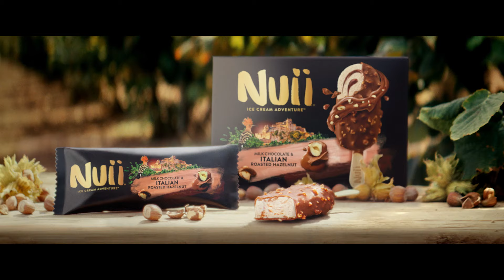Nuii Milk Chocolate & Italian Roasted Hazelnut CH-EN 6s